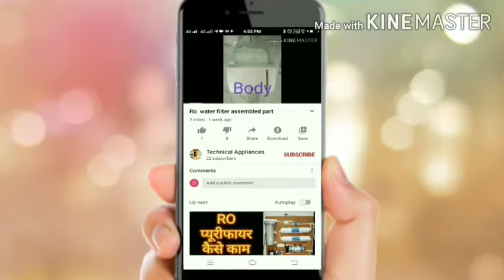ro water purifier ki pipe kaise nikale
is video me apko ro water filter ki pipe kaise nikalte hai  aur ro water filter ki pipe kaise lagate hai ro water filter ki asani se nai nikalti hai ro water purifier ki pipe ko kis tarike se nikalte hai full detail me bateyge  is video ko dekhne ke bad ap ro water filter ki pipe ko asani se nikal payge  ro water purifier ki pipe ko kaise khole

buy TDS meter and ph level testing kit click this